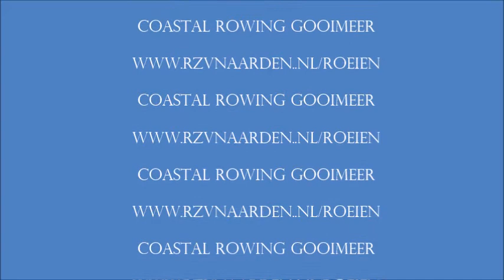R&ZV Naarden; donderdagavond team in action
Coastal Rowing op het Gooimeer door leden van de roeiafdeling van de roei en zeilvereniging Naarden, R&ZVN